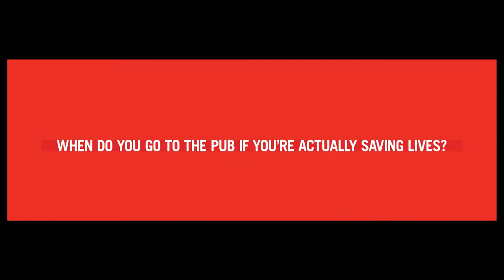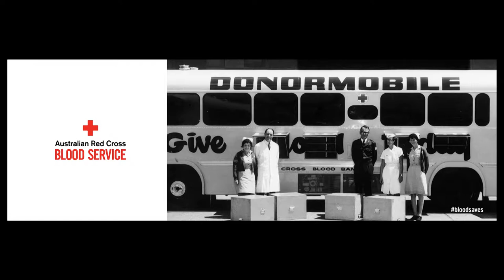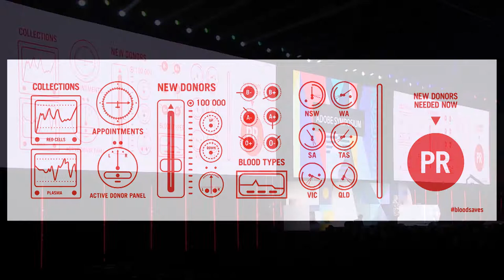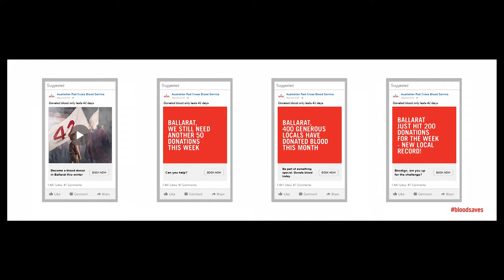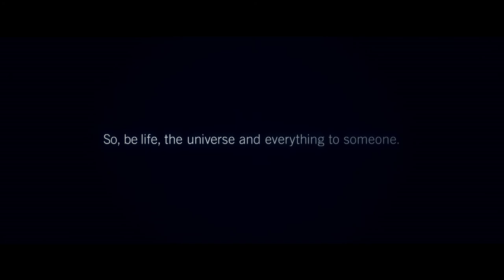07. Australian Red Cross Blood Service | Digital Experiences Keynote | Adobe Symposium 2018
Jude Leon
Head of Integrated Marketing Communications, Australian Red Cross Blood Service

The world of digital experience is changing rapidly and it can be daunting to keep up. Hear from those who are leading the change and transforming the way they speak to their consumers through digital platforms. Whether it’s omni-channel marketing, commerce experience technology or cloud platforms - these are the people who are delivering consistent and personalised experiences.

Adobe Experience Cloud gives you the integrated tools you need to excel in cross-channel marketing, digital advertising, audience and data optimization, and more. Explore our capabilities here: